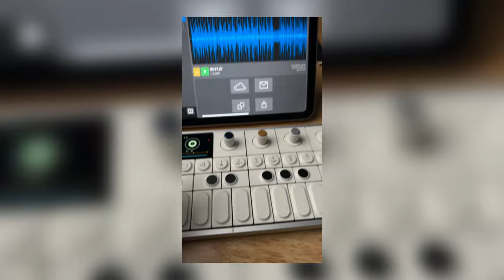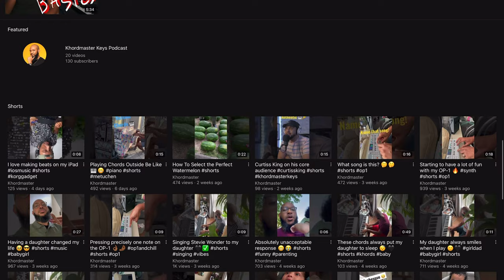BURNOUT IS REAL AF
Feels good to finally be back!

Let’s get back to it 💪🏼

Let’s keep building!!!